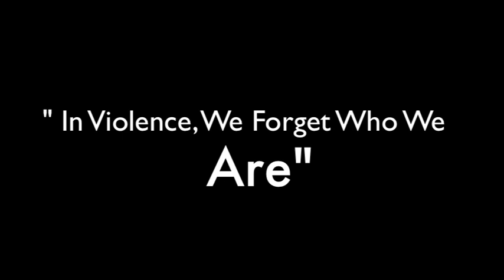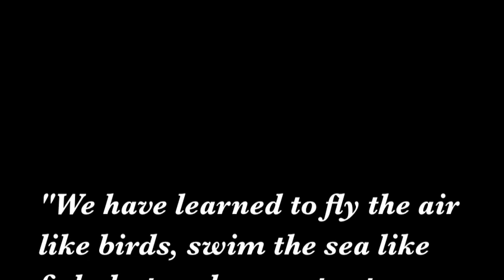Bahrain Rally To Restore Unity